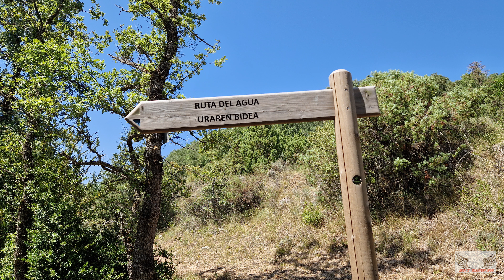RUTA DEL AGUA DE BERGANZOS (ÁLAVA)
Ruta de escasa dificultad para toda la familia que parte desde la localidad alavesa de Berganzos y nos lleva por el margen de río visitando diversas pozas y pequeñas cascadas hasta la parte final en la que se visita unas cascadas de mayor tamaño.